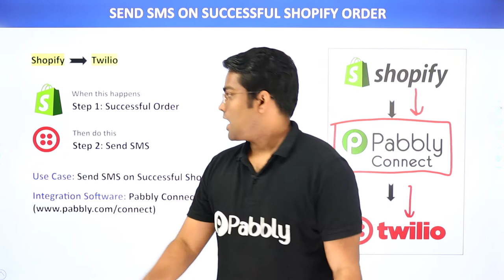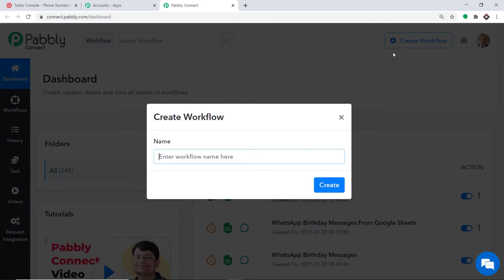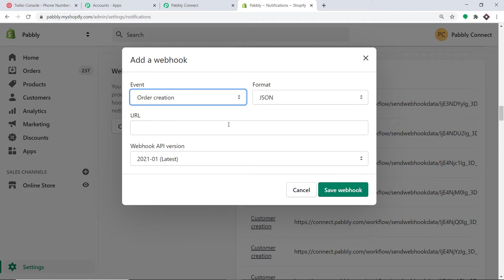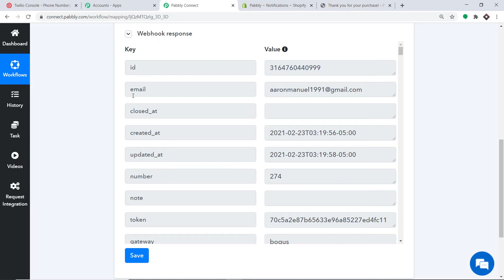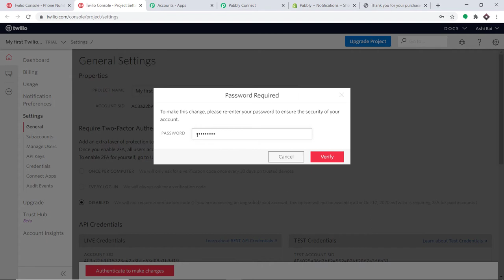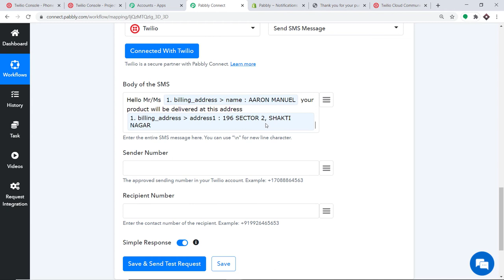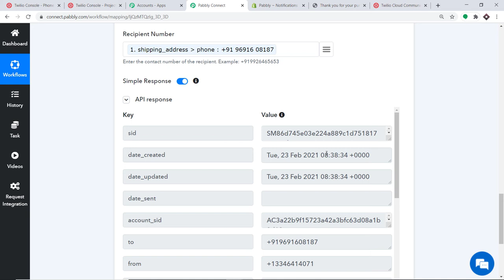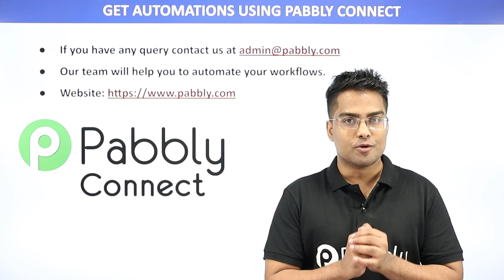Shopify SMS Notifications - Send SMS on Successful Shopify Orders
✅ In this video, we will learn how to send SMS on successful Shopify orders using Pabbly Connect.